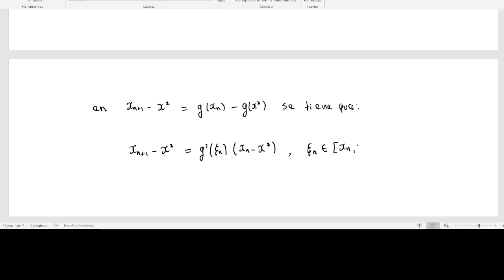09.3 Método de punto fijo. Interpretación geométrica del teorema de convergencia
En este vídeo se explica la interpretación geométrica del Teorema de Convergencia de la interación de Punto Fijo. Así también se da y se demuestra el Teorema que brida como calcular el orden de convergenia de la sucesión.